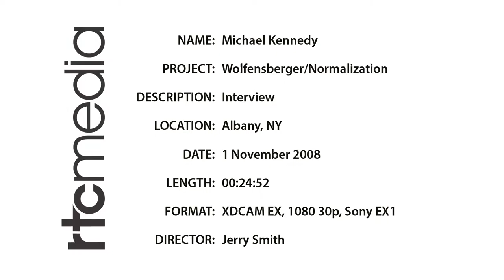Extended Interview - Michael Kennedy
Extended interview with Michael Kennedy from the documentary "Valuing Lives: Wolf Wolfensberger and the Principle of Normalization." Please visit z.umn.edu/valuinglives for more information and additional content.